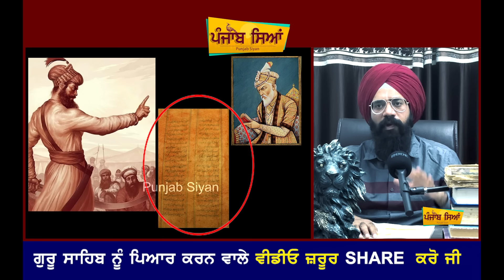ਜ਼ਫ਼ਰਨਾਮੇ ਤੋਂ ਵੀ ਤਕੜਾ ਖ਼ਤ | ਪੜ੍ਹਕੇ ਖੂਨ ਉਬਾਲੇ ਖਾਣ ਲੱਗ ਜਾਊ | Guru Gobind Singh Ji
Guru Gobind singh ji wrote a letter to Aurangzeb from Macchiwada
This Letter was wriitten before the Famous Letter Zafarnama
Sikh History was full of Bravery
Guru Gobind singh ji history in punjabi in this video
on punjab siyan one of the best sikh history channel on you tube
guru gobind singh ji khat to aurangzeb
sikh historians called this khat/letter as jangnama and namah guru gobind singh ji
this letter of guru gobind singh ji include 19 sheyars (inomplete)
we should promote this letter of guru gobind singh ji that he has wrote to mughal emporer aurangzeb
guru gobind singh ji wrote this latter or khat to mughal badshah aurangzeb
when he had lost his 2 Elder Sahibzada's
Sahibzada Baba Ajit Singh Ji
Sahibzada Baba Jujhar Singh Ji
the whole family of guru gobind singh ji was divided in different locations at that time
This letter of guru gobind singh ji was a challenge to mughal badshah aurangzeb
guru gobind singh ji lalkaar to aurangzeb for a jang
that jang or battle was then fought at khidrane di dhaab now shri mukatsar sahib

ਗੁਰੂ ਗੋਬਿੰਦ ਸਿੰਘ ਜੀ ਨੇ ਜ਼ਫ਼ਰਨਾਮਾ ਤੋਂ ਬਿਨਾ ਵੀ 1 ਖ਼ਤ ਔਰੰਗਜ਼ੇਬ ਨੂੰ ਲਿਖਿਆ ਸੀ
ਇਹ ਖਤ ਮਾਛੀਵਾੜੇ ਦੀ ਧਰਤੀ ਤੋਂ ਲਿਖਿਆ ਗਿਆ ਸੀ
ਇਸ ਖ਼ਤ ਨੂੰ ਇਤਿਹਾਸਕਾਰ ਜੰਗਨਾਮਾ ਜਾਂ ਨਾਮਾਹ ਗੁਰੂ ਗੋਬਿੰਦ ਸਿੰਘ ਜੀ ਲਿਖਦੇ ਨੇ
ਇਹ ਖ਼ਤ ਇੱਕ ਲਲਕਾਰ ਸੀ ਔਰੰਗਜ਼ੇਬ ਨੂੰ
ਜੰਗ ਦੀ ਇਹ ਲਲਕਾਰ ਨੇ ਔਰੰਗਜ਼ੇਬ ਤੇ ਕੀ ਅਸਰ ਕੀਤਾ

ਸਾਨੂੰ ਸਪੋਰਟ ਕਰਨ ਲਈ ਇਸ ਲਿੰਕ ਤੇ ਕਲਿਕ ਕਰ ਸਕਦੇ ਹੋ